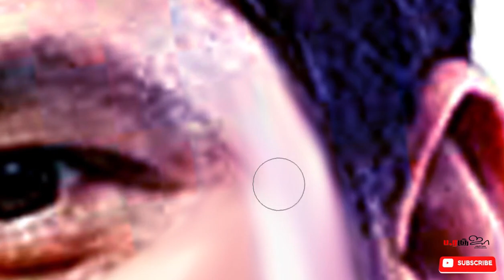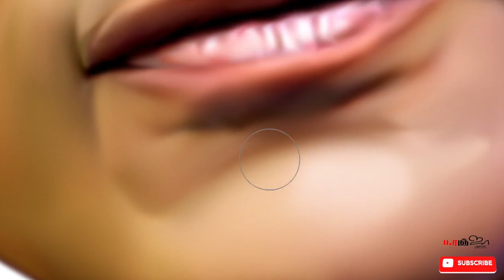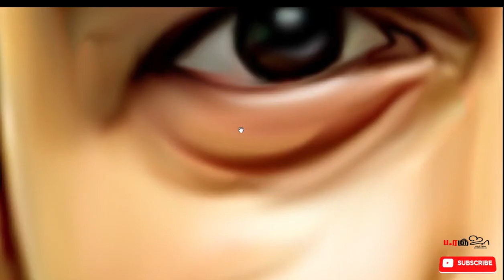Sachin Tendulkar digital painting | Photoshop Timelapse Tutorial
how to digital

Here's my God of cricket Sachin Tendulkar Digital Painting Tutorial from Ranja Arts, in this timelapse video you can find how to pain a normal image into Digital Painting from the scratch.

i am 8 years experienced Digital painter from INDIA, Tamil Nadu.
channel

you can ask me any questions in the comments section for more deep discussion about my latest and upcoming projects.

digital painting
how to digital painting